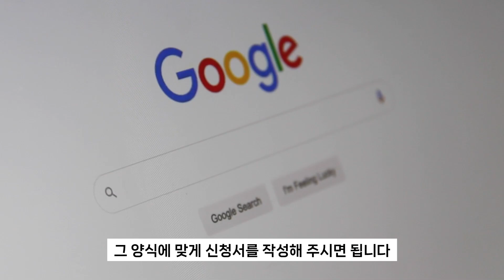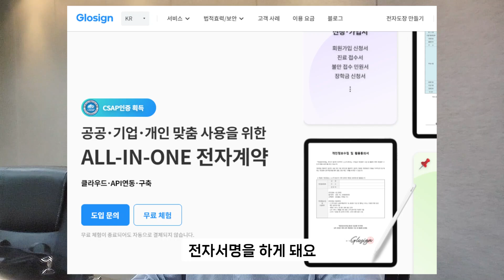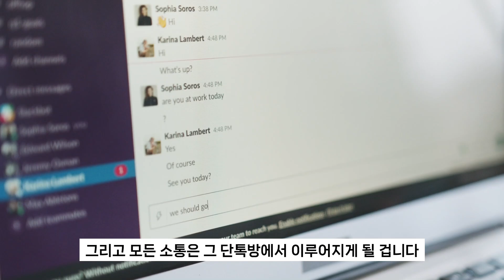4분만에 완벽하게 정리해드릴께요!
정책자금 머니메이트 컨설팅 프로세스 안내입니다.
정책자금 관련 더 많은 정보를 원하실 경우엔, 제 유튜브에 있는 재생목록 중, '부자 사장 만들기'를 정주행하시면 됩니다.

*상담을 원하실 경우엔 아래 링크를 통해 신청서를 작성해주세요**